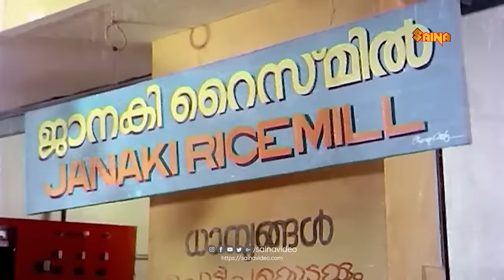ചെക്കാ വിളച്ചിലും കൊണ്ട് എന്റെ അടുത്ത് വന്നാലുണ്ടല്ലോ | Kallan Pavithran Movie Scene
Pavithran is a petty thief who wants to regain his lost image. He asks mill owner Mamachan for a job, but is turned down. However, a robbery in Mamachan's house changes Pavithran's life forever.